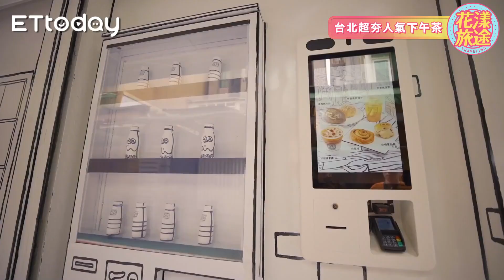【台北網美咖啡廳】一秒走入漫畫場景？修車廠喝網美下午茶？台北超夯下午茶 Feat.彥婷｜花漾旅途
我是誰？我在哪？視覺與味覺的衝突，好拍又好吃！～（花漾漫畫般的少女）

店家資訊：
2D Cafe｜台北市大安區師大路59巷10號
日豐企業社｜新北市新莊區中華路二段33號
Sweet Tooth｜台北市信義區光復南路421巷9號